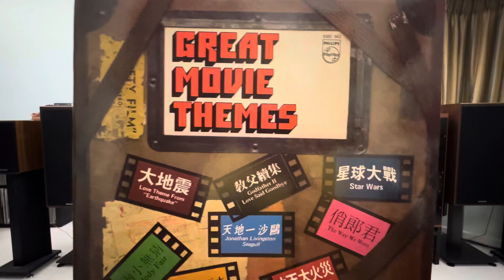齊瓦哥醫生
M. Jarre